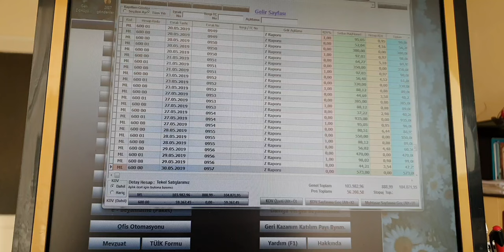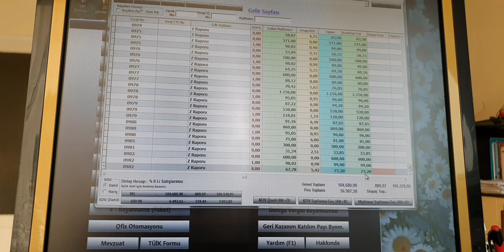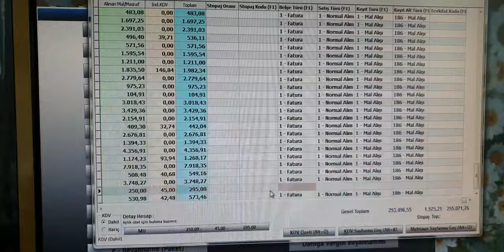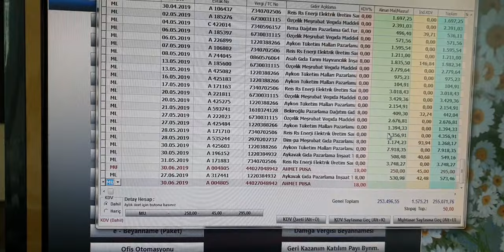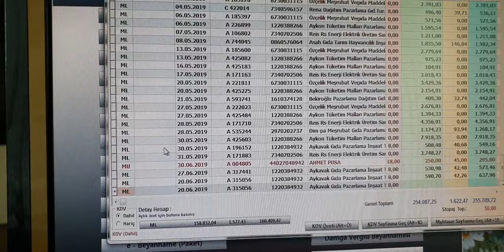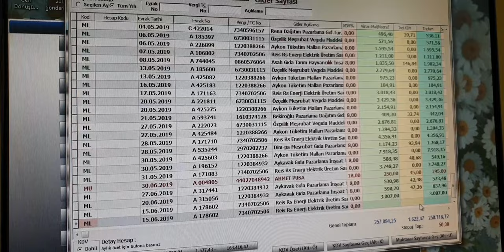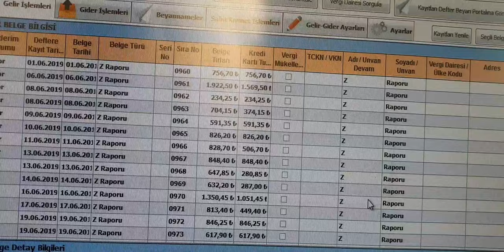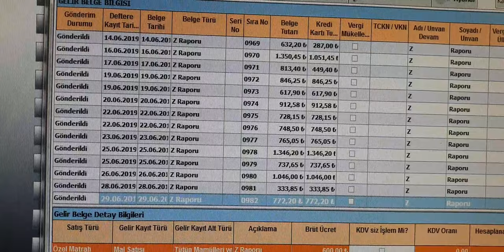Z RAPORUNU ZİRVE DE İŞLEYİP DEFTER BEYANA GÖNDERME( özel matrahlı)Hata duzeltme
z raporu isleme.sigara satisida varsa
zirve programında  hesap kodu açtığınizda illerdeki sütunlara yazacagınız özel matrah normal satış ve diğer sütunlar otomatik gelecektir.Hesap kodunda önceden tanımladığımızdan geliyor.
videoda defter beyana giderken kdv siz islem hatasını düzeltme ve gidere smmm makbuzu isleme gidere yuzde 8, 1 lik yüzde 0 lık sigara alışını ışleme ve gönderilmesi var.Hata gecersiz kdv. hatasını düzeltme. bunu zirvenin düzeltmesi lazim.simdilik hala biz manuel düzeltiyor